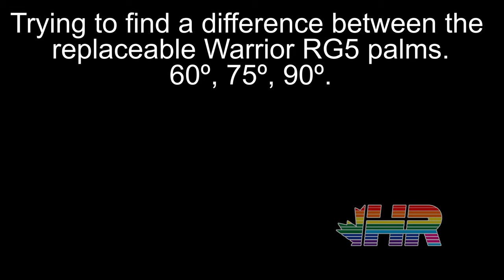Testing Warrior RG5 replaceable catching glove palms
You can find Warrior Ritual RG5 gear on Pure Goalie

I wanted to do a blind test and see if I could tell the differences between the replaceable blocker palms on the Warrior Ritual G5 glove. I am wearing a 60 degree, 75 degree, and a 90 degree in this test. You will have to wait for the conclusion to see my thoughts!

Check out my video on what jersey material and cut to choose for your beer league jerseys:

Equipment Used:
Mask: Protechsport Theodore Mold
Chest: Kenesky PP1 Custom
Blocker: Warrior R\G5 Pro Custom
Catcher: Warrior R\G5 Pro Custom
Pads: Warrior R\G5 Pro Custom
Stick: Reebok 6K Pro Return
Jock: Warrior Ritual
Pants: CCM 13A HPG Canadiens Pro Return
Camera: Samsung Galaxy S10